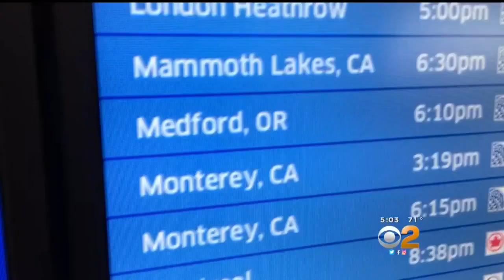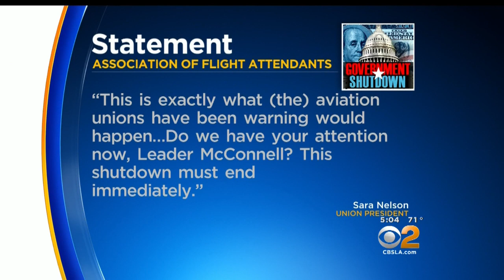As Government Shutdown Dragged On, Air Traffic Controllers Called Out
Travelers around the country Friday noticed long delays. At air traffic controllers and other airport personnel reached a boiling point, President Trump called off a 35-day government shutdown. Dave Lopez reports.